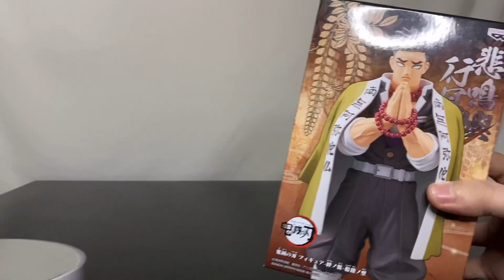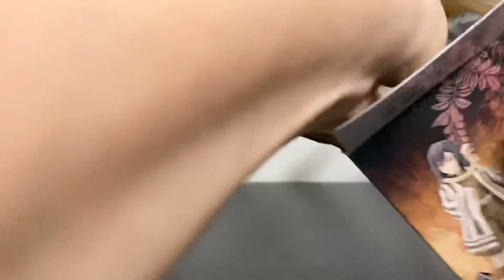鬼滅の刃 絆ノ装-拾陸ノ型- 悲鳴嶼行冥フィギュア#開封動画 Demon Slayer Kizuna no Sou Gyomei Himejima Prize figure Banpresto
2021年6月発売